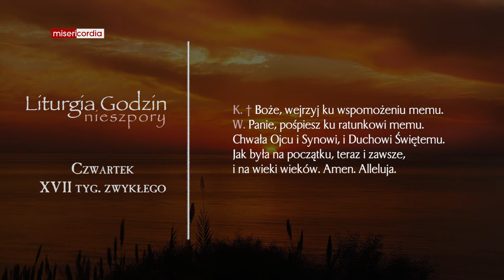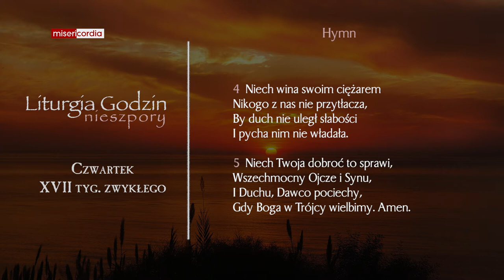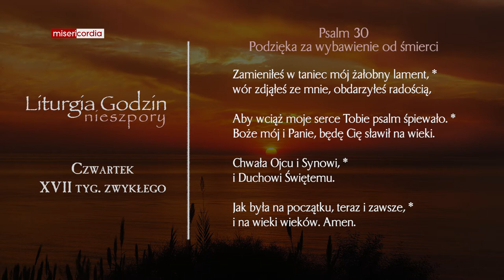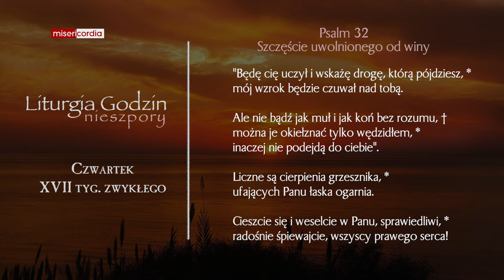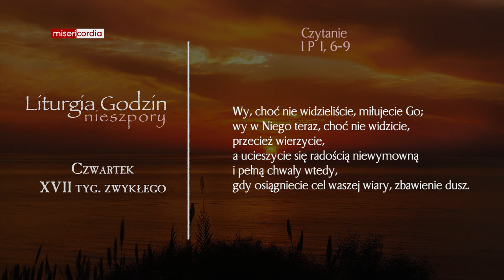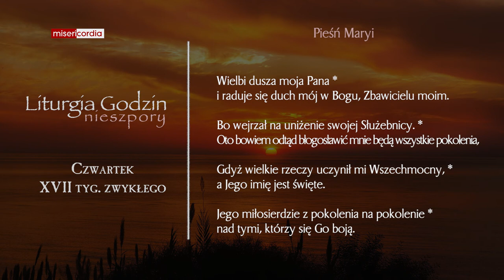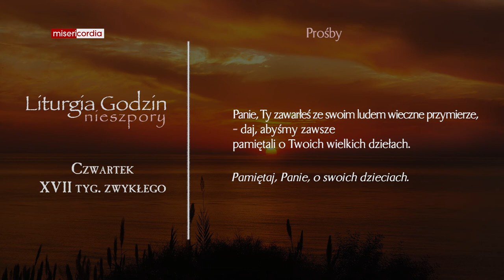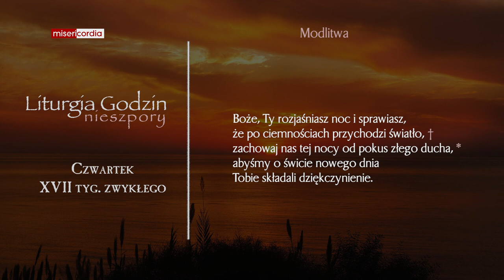Liturgia Godzin | Nieszpory | Czwartek, XVII tyg. zwykłego